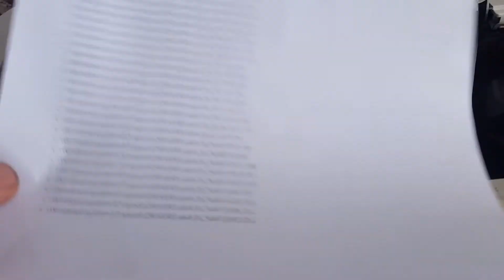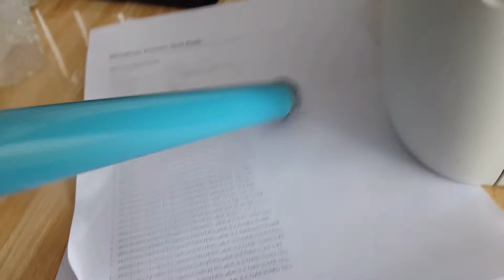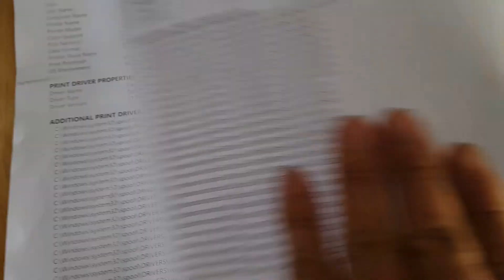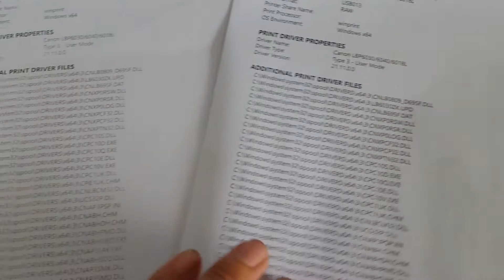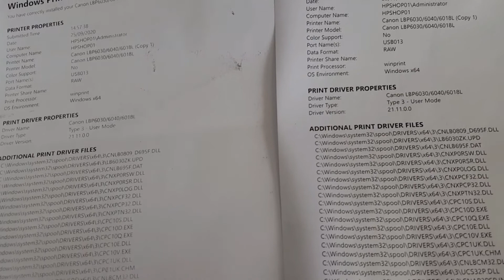HPShop Canon 6030 in bị lợt sau khi nạp mực lần đầu.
Canon 6030 in bị lợt sau khi nạp mực lần đầu